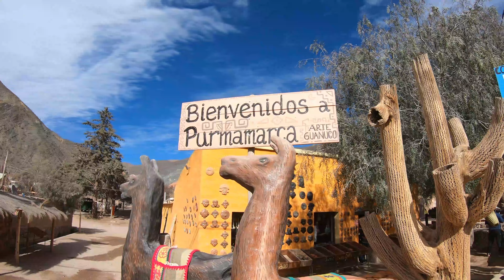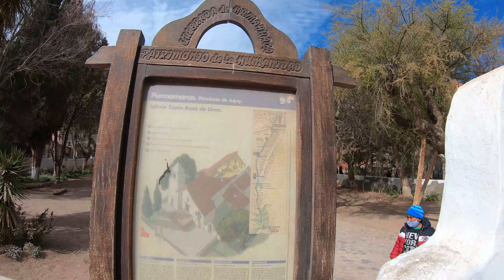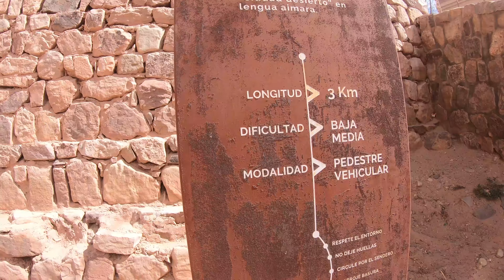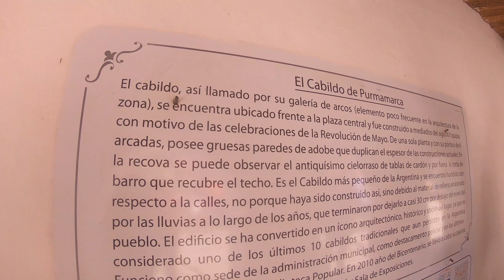PURMAMARCA (VLOG EM JUJUY - NORTE DA ARGENTINA) - Lisos Poraí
Esse é um dos lugares mais incríveis que o Lisos Poraí já andou. Purmamarca é uma linda cidade do norte da Argentina que vale demais conhecer. Seu principal cartão postal é o famoso cerro de 7 colores. Esse vlog está incrível!

Siga a gente no TIKTOK